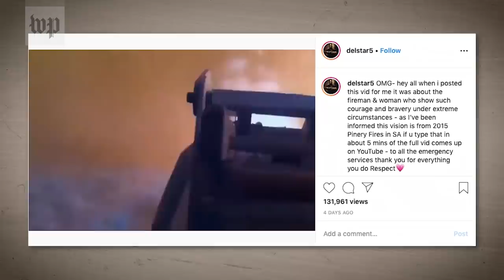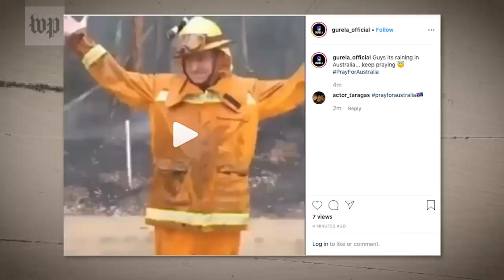Fake and misleading images of the Australia bush fires, debunked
Fires have consumed parts of Australia for months in one of the worst outbreaks in the country’s history.

Outrage on the Internet called attention to several aspects of the disaster — from suffering wildlife to the millions of acres of land that have been burned. But some viral posts have featured fake and misleading information.

Misleading visuals are often circulated during large- scale natural disasters. During the wildfires that consumed Brazil’s Amazon Rainforest in 2019, images depicting older fires made the rounds on social media.

While some of these posts did not provide proper context, instances like this show how wildfires have remained an issue in several parts of the world for decades — and have become worse in recent years.